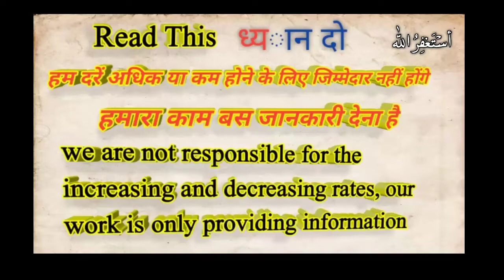Saudi Riyal Indian rupees,Saudi Riyal Rate today,Today Saudi Riyal Rate,Sar to inr,10 January 2021,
Byin this video we will learn about saudi riyal exchange rate, today in Saudi Riyal Indian rupees,Saudi Riyal Indian rupees,Saudi Riyal Rate today,Today Saudi Riyal Rate,Sar to inr,10 January 2021,